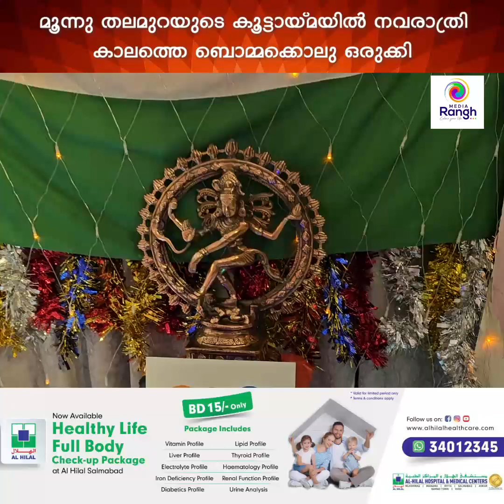മൂന്ന് തലമുറകൾ ഒരുമിച്ചു: ഈ വർഷവും ബൊമ്മക്കൊലു ഒരുക്കി ശ്യാം കൃഷ്ണനും കുടുംബവും